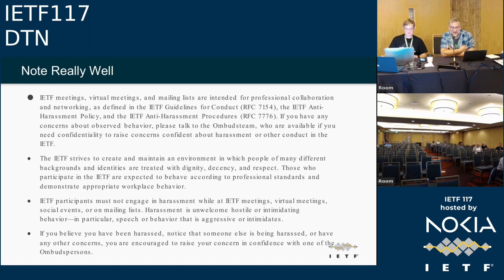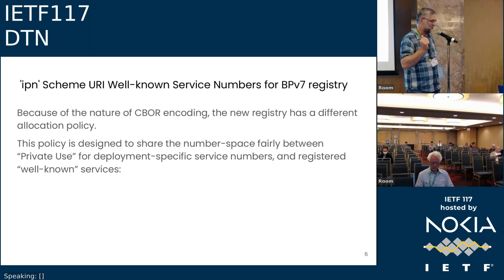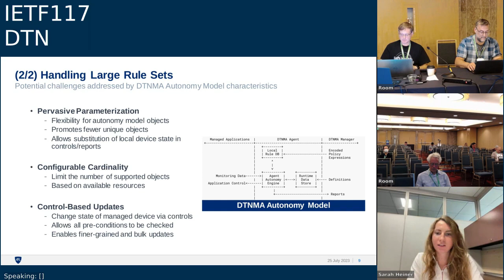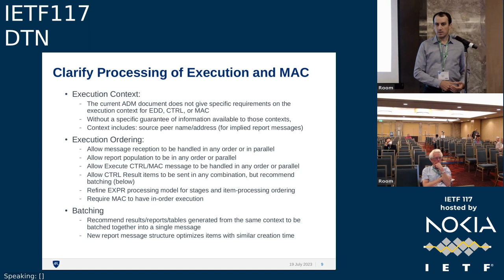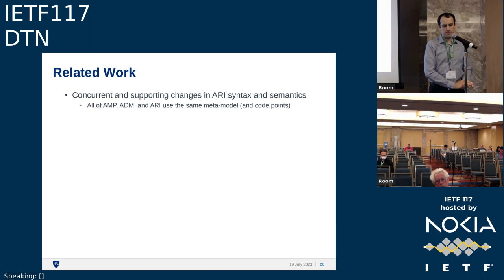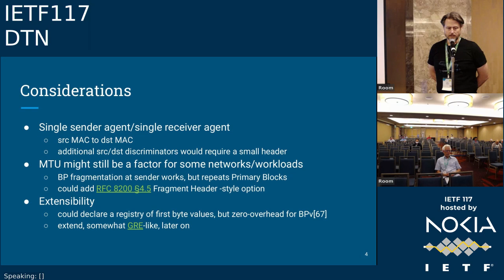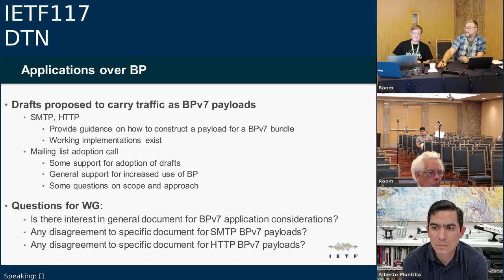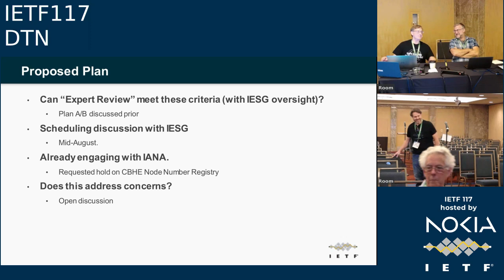IETF117-DTN-20230726-1630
DTN  meeting session at IETF117
2023/07/26 1630